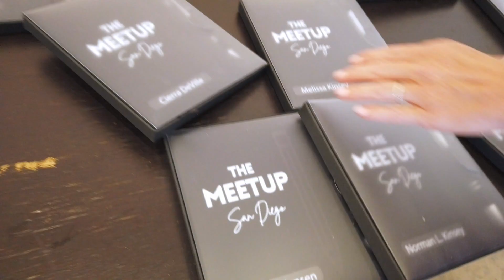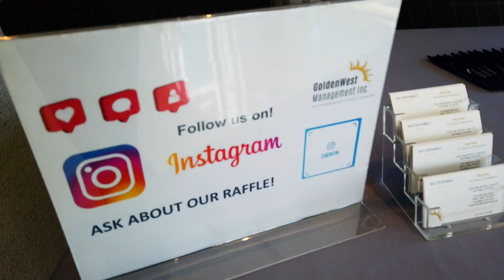Meetup San Diego featuring NLKIII sharing love! Our BIG event is live!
The intention of this video was to share the Meetup event featuring the amazing keynote speakers sponsors and some guests. This is a pre-promotion video before we launch our big event the week of Sept 6th. Some of the sponsors and keynote speakers will be participating in our event as well!

Want to join us or check out our BIG event click this

Here at Liftoff Agent, we have a team of experts who can make this process an ideal option for real estate agents and brokers who want to build their brand authority and dominate their online presence.

Set up a meeting with our CEO Norman Kinsey if you are ready to take your business to greater heights!

Liftoff Agent is here for you, for your business.
Helping you get focused on your ideal client and area so you can be the expert!